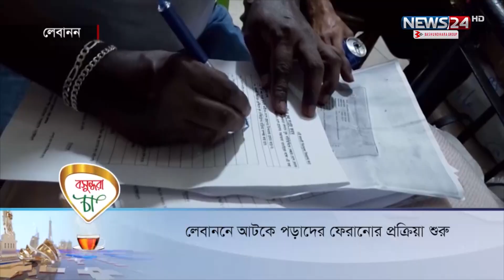প্রবাসী বাংলাদেশিদের সংবাদ | probash | International | News24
NEWS24 Team